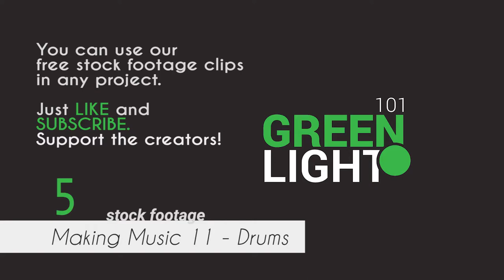Making Music 11 (drums) / Free Stock Footage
Description:
Footage of a drummer playing the drums on stage at a concert.